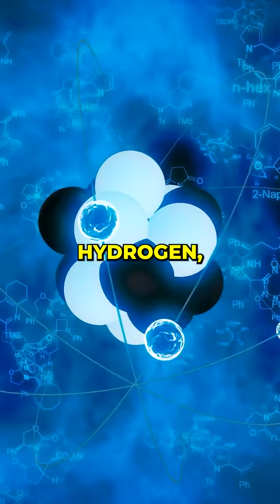Mind Blowing Space Facts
Prepare to have your mind BLOWN! These incredible space facts will leave you speechless. From black holes to distant galaxies, the universe is more amazing than you ever imagined! Which fact shocked you the most?